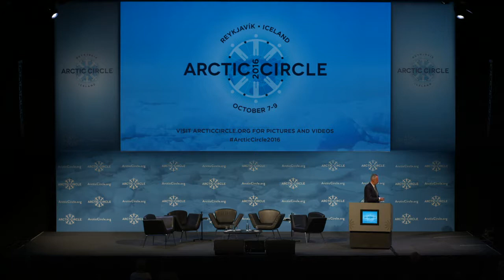Sven Olof Lindblad, CEO, Lindblad Expeditions, Preparing for Arctic Tourism Growth